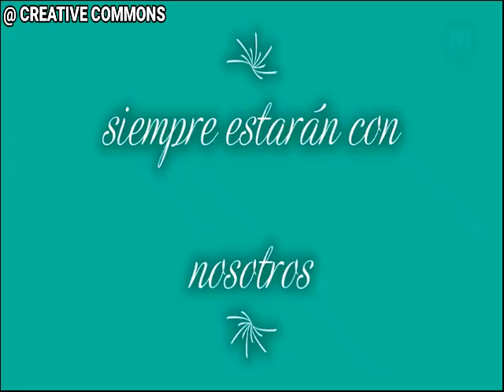Tumbadoras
Tumbadoras · Charanga La Crisis

Salsa Antigua